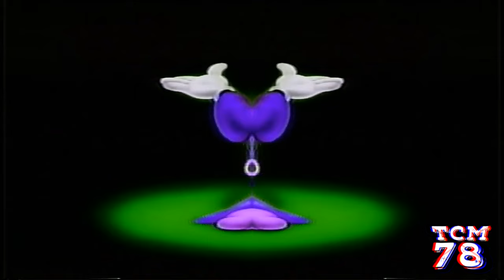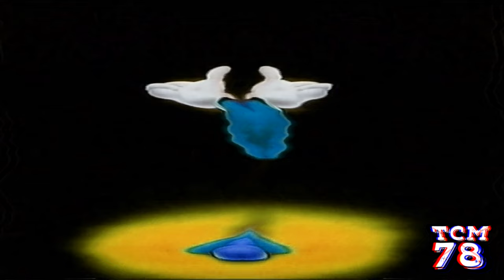Walt Disney Home Video 1986 effects [Inspired by Klasky Csupo 2001 effects]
Software used:
VEGAS Pro 17
NewBlueFX
Bitcrusher